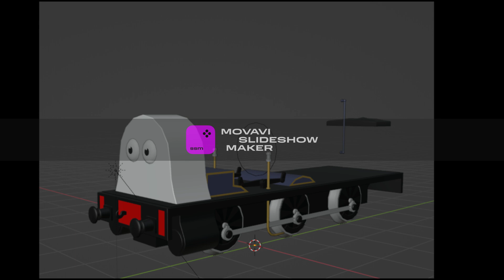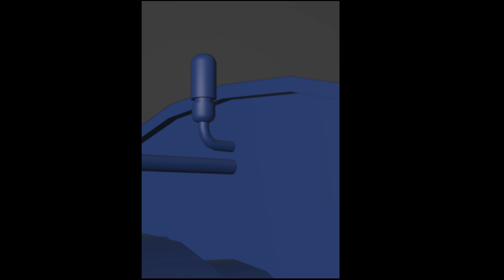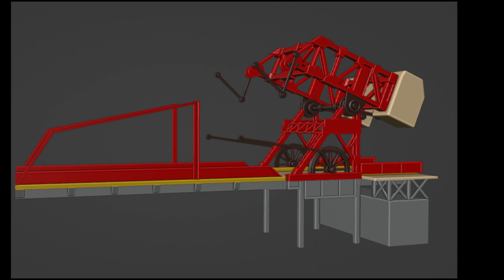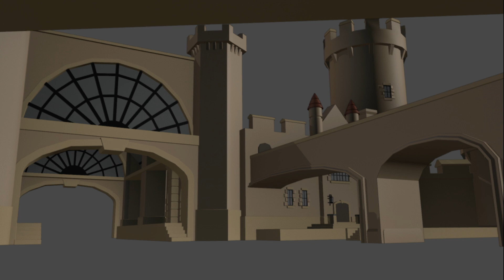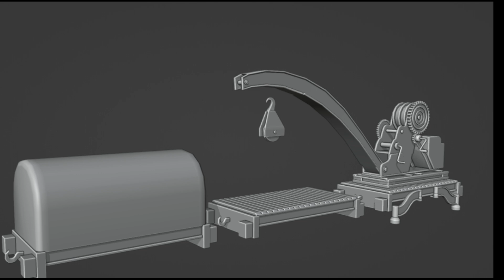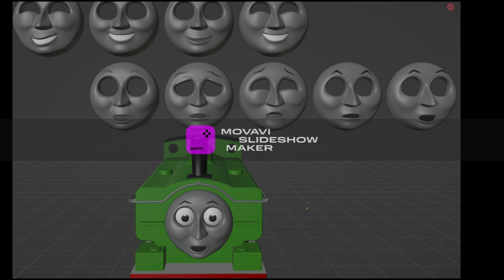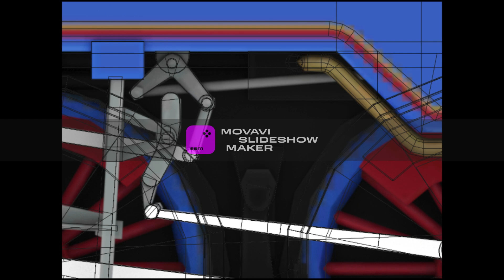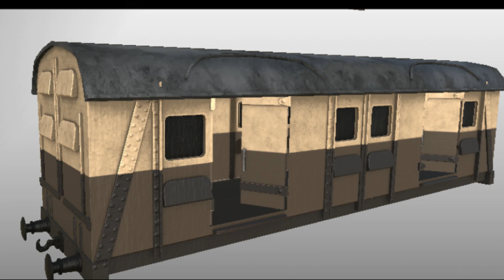Sodor Online BTS Photos P3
Big Engine Brawl songs by their creators